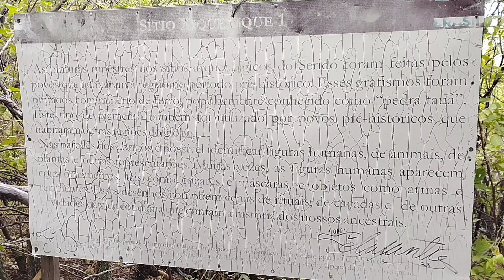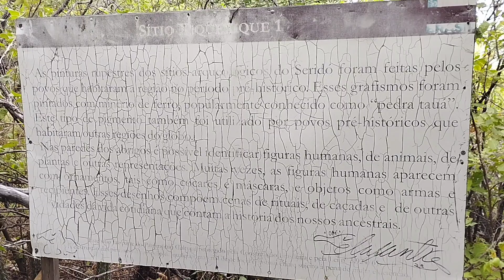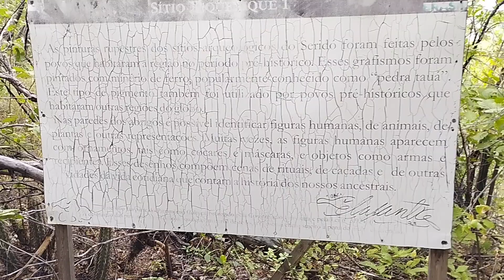Pinturas rupestres no Xique - xique 01 Carnaúba dos Dantas, RN. Part.02